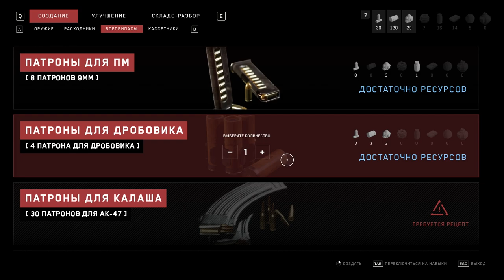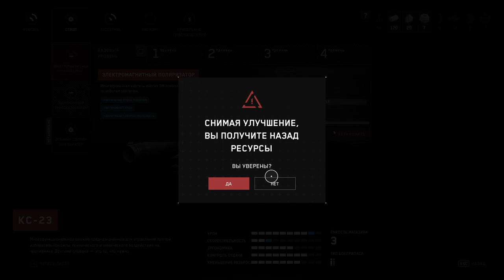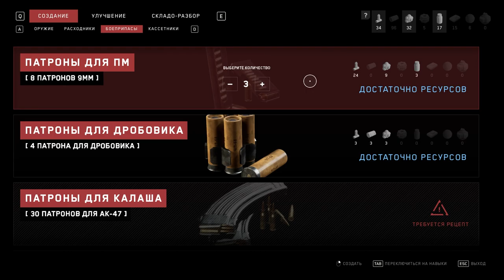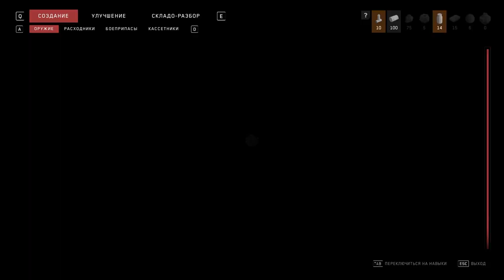ƏT YEYƏN BİTKİLƏR | Atomic Heart #6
Kanalda Atomic Heart seriyasına davam edirik. 6-cı bölüm, xoş izləmələr!